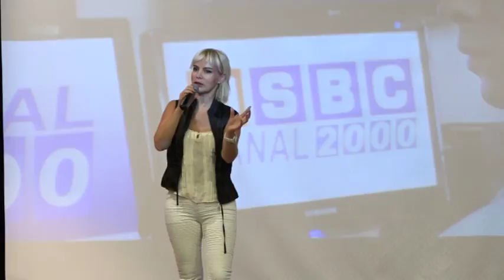Kızkalesi Medya Günleri’nde ulusal ve yerel basın buluştu